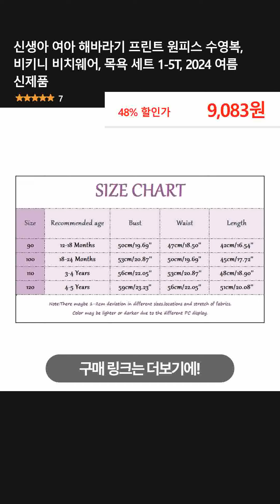신생아 여아 해바라기 프린트 원피스 수영복, 비키니 비치웨어, 목욕 세트 1-5T, 2024 여름 신제품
👉 구매링크